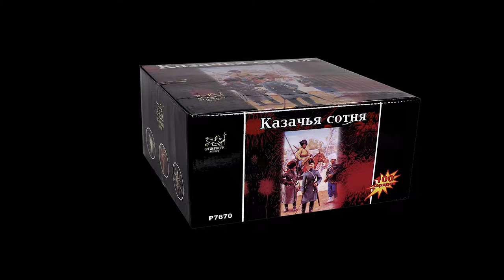Р7670 Казачья сотня 2015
Специализированный магазин пиротехники "Дядя Гриша"